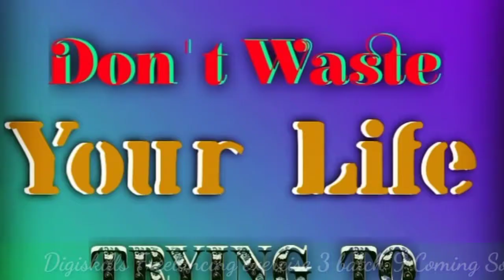Freelancing exercise 3 batch 9 2021 | hands on exercise 3 batch 9 | Digiskills | Manzoor Mohmand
Freelancing exercise no 3 batch 9 2021 | hands on exercise 3 batch 9 | Digiskills,

Freelancing exercise 4 batch 9 2021 | hands on exercise 4 batch 9 | Digiskills | Manzoor Mohmand,

Seo, search engine optimisation,

freelancing exercise no 2 batch 9,
freelancing assignment 2, Digital marketing course, E Commerce,
hands on exercise no 2 freelancing,
online earning freelancing,
freelancing assignment 2 batch 10,
freelancing exercise 2 solved,
freelancing hands on exercise 2,
freelancing exercise 2,
freelancing latest exercise,
Manzoor Mohmand,
freelancing exercise 2 batch 8,
digiskills assignment freelancing,
freelancing exercise 3 solution,
Freelancing exercise 4 solution batch 9,
Freelancing hands on exercise 3 batch 10,
seo,
Wordpress,
Creative writing,
Digital Literacy,

  I create this channel to help those who are quite new,
who just dived as a YouTuber. On this Channel, I made all the videos in Urdu,
because I made this Channel to help Pakistanis and to support Pakistanis